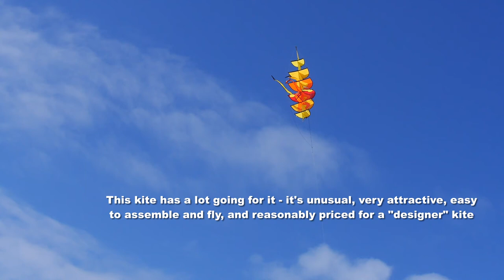Beautiful Bow Kite sails the skies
My 701st kite video.  The Bow is a wonderful kite design by Rainer Hoffmann.  Now in the new "Sunrise" colour scheme, it's irresistible.  Supplies are short, but will take orders for delivery as soon as possible.
The music on this video is an arrangement of "Arirang," the best-known Korean folk song.